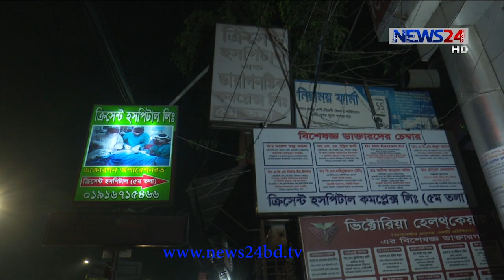এসএসসি পাস করে চিকিৎসক | রাজধানীর ৩ টি হাসপাতালে র‌্যাবের অভিযান, দুটি হাসপাতাল সিলগালা 29Oct.20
শিক্ষাগত যোগ্যতার দৌ মাত্র এসএসসি পাশ। তবু তিনি বিশেষজ্ঞ চিকিৎসক। নানা রোগের ব্যবস্থাপত্র দিচ্ছেন প্রতিদিন। আবার কেউ হাসপাতালের পরিচালক ও চিকিৎসক বনে গেলেও নেই কোনো সনদ। রাজধানীর মোহাম্মদপুর-শ্যামলী এলাকায় তিনটি হাসপাতালের অভিযান চালিয়ে এমনসব ভয়াবহ অনিয়ম পেয়েছে র‌্যাবের ভ্রাম্যমাণ আদালতে। এসব অপরাধে দুই ভুয়া চিকিৎসককে এক বছরের কারাদণ্ড ও দুটি হাসপাতালকে সিলগালাও করা হয়েছে। বিস্তারিত জানাচ্ছেন নয়ন বিশ্বাস।
অভিযানের শুরুতেই মক্কা-মদিনা হাসপাতালে যান ভ্রাম্যমাণ আদালত। সেখানকার পরিচালক নূর নবীকে একজন ভুয়া চিকিৎসক হিসেবে চিহ্নিত করে র‌্যাব। চিকিৎসা প্রদানের কোনো অনুমোতি বা সদন না থাকলেও দিব্যি রোগী দেখছেন তিনি, দিচ্ছিলেন ব্যবস্থাপত্রও।
মোহাম্মদপুর এলাকায় নুরজাহান অর্থপেডিক্স হাসপাতালের একটি চক্র সিন্ডিকেটের মাধ্যমে বিভিন্ন সরকারি হাসপাতালে থেকে রোগী ভাগিয়ে নিয়ে এসে কম খরচে উন্নত চিকিৎসা দেওয়ার আশ্বাস দিতো। উন্নত চিকিৎসা দেওয়ার কথা বললেও অপরিষ্কার ফ্লোরে রক্ত মাখা কাপড় ও ওয়ার্ড বয়কে দিয়ে অপারেশন করানো হতো এই হাসপাতালে। এসব অভিযোগের ভিত্তিতে হাসপাতালটি সিলগালা করে দেয় র‌্যাব।
ক্রিসেন্ট হাসপাতালের অনুমোদনের মেয়াদোত্তীর্ণ হয়েছে চার মাস আগে। পরিচালক হাজী মোহাম্মদ আবুল হোসেনের পড়াশোনার দৌঁড় এইচএসসি পর্যন্ত। তারপরও তিনি হাসপাতালটির পরিচালক ও চিকিৎসক। আবুল হোসেনকে এক বছরের কারাদণ্ড ও হাসপাতালটিকে সতর্ক করে র‌্যাব।
সাধারণ মানুষের স্বাস্থ্য ঝুঁকি মোকাবিলায় এই অভিযান ভবিষ্যতেও অব্যাহত থাকবে বলে জানান র‌্যাবের ভ্রাম্যমাণ আদালতের ম্যাজিস্ট্রেট।

Our other YouTube channels :
News24 Official Address:
NEWS24
371/A
Bashundhara Road
Block – D
Bashundhara Residential Area
Dhaka - 1229